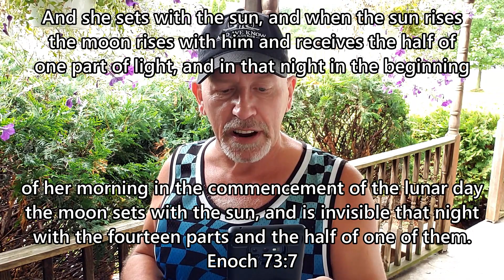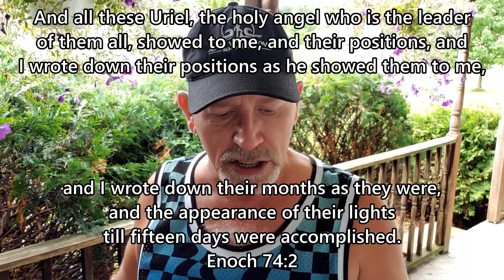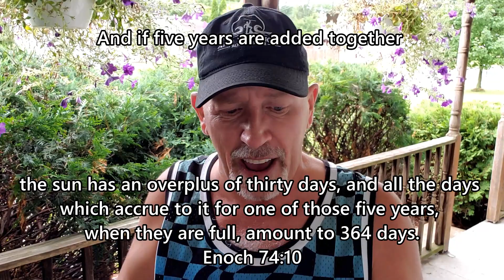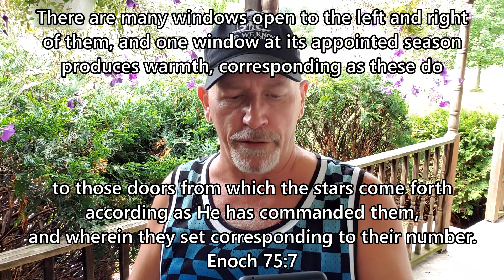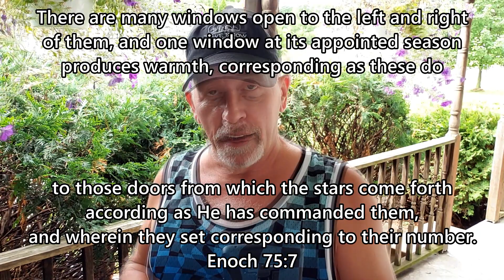The Moon, the Stars & Cognitive Dissonance: Enoch 73-75 ~ David Krienke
An accepted, but unproven scientific narrative has the majority of the population believing things, simply because it's what we have always been told. So, we blindly "trust the science", instead of searching a matter out ourselves.